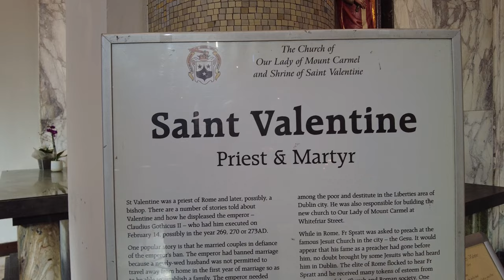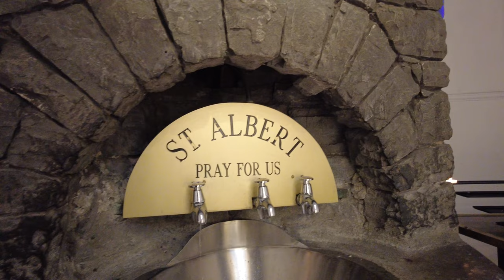St. Valentine’s Irish resting place,Dublin ,Ireland,hidden gems Dublin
St. Valentine, the patron saint of love, was executed in Rome and buried there in the 3rd century. Much later, an Irish priest was granted permission to exhume his remains, and now his skeleton lies under Whitefriar Church in Dublin.

In 1835 an Irish Carmelite priest, Fr. John Spratt, used his Irish charm to convince then Pope Gregory XVI to dig up St. Valentine’s remains and take them home as a gift to his fellow Irishmen and women.

In 1950 a statue and shrine were built to honor St. Valentine and placed in the church. As soon as people in Ireland realized that the saint of lovers was buried right under their noses they came flocking to the church to give up their amorous prayers to the saint.

dedicated to Sharon Ryan ,the love of my life and the person I couldn't live without. all my love

st. valentine
#14 February

If you like the videos and would  to help fund them ,any thing is welcomed help on

Or